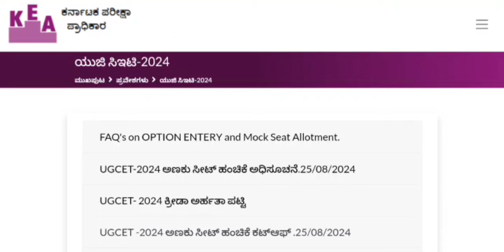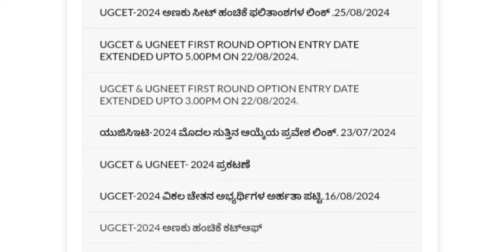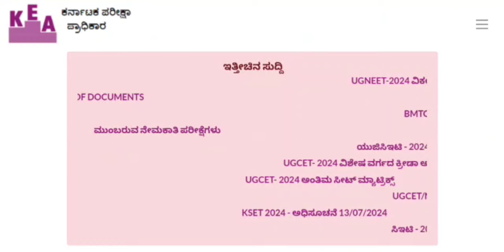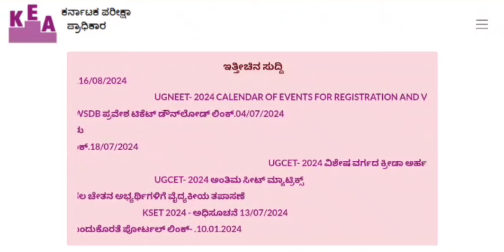BSc Nursing ಸೀಟು ಸಿಕ್ಕಿಲ್ಲ? KCET 2024 MOCK OPTION ENTRY RESULT I